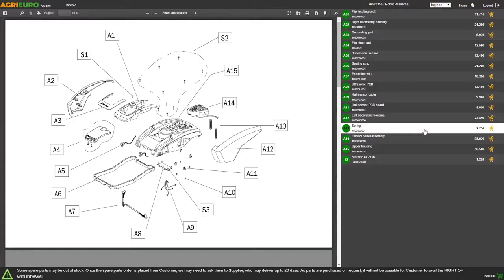Montaje Soplador Aspirador de hojas con motor de mezcla IKRA IBLS 31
El Soplador/Aspirador de hojas eléctrico IKRA IBLS 31 es una herramienta potente y fiable para trabajos de limpieza de terrenos y jardines.

Dotado de motor de 2 tiempos de mezcla de 31 cc de cilindrada y 1 HP de potencia.

La conversión entre función de aspiración y soplado se realiza sin herramientas, adaptando la máquina según las necesidades.

La máquina dispone de ruedecillas para reducir al mínimo el esfuerzo del usuario, el grande tubo rígido elimina objetos bastante grandes sin obstruirse y los lleva en el saco de recogida de 45 l.

A su interior el Soplador/Aspirador dispone de un mecanismo integrado que tritura material blando (hojas y hierba cortada) reduce el volumen de 1/10.

La correa de transporte es regulable y permite transportar la máquina sin esfuerzos.

Velocidad del aire expulsado 250 Km/h

Potencia de aspiración máxima 12m³/min.

Función de trituración 10:1